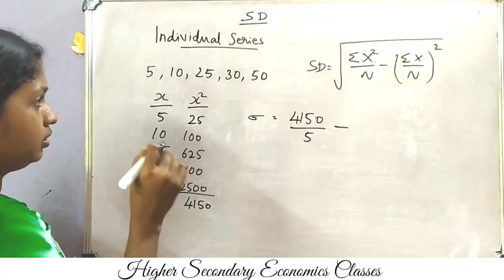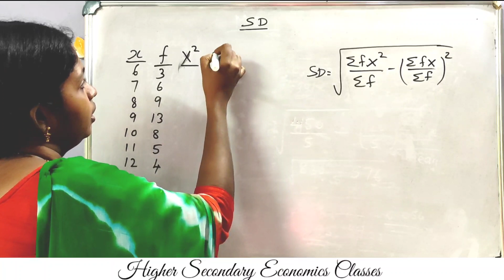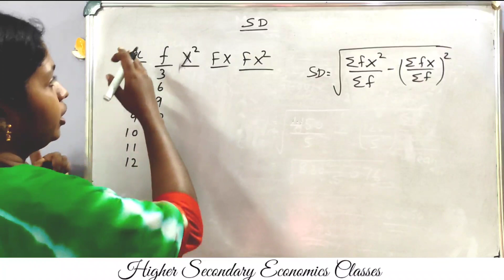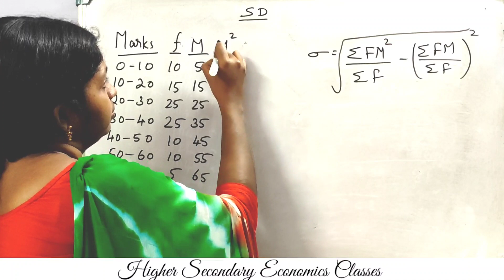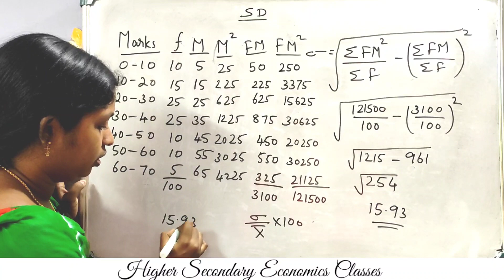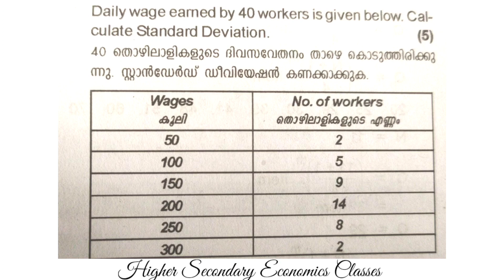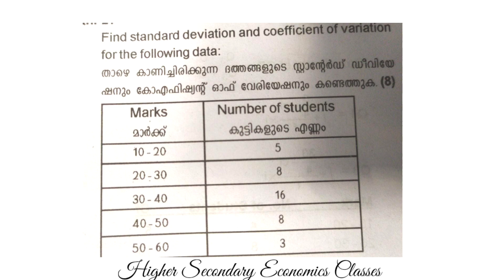Improvement Class (Part 22) | Statistics | Chapter 6 | Standard Deviation | +1 Economics | HSE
Improvement Class (Part 22)
Statistics
Chapter 6 Measures Dispersion
Standard  Deviation
+1 Economics
Kerala HSE